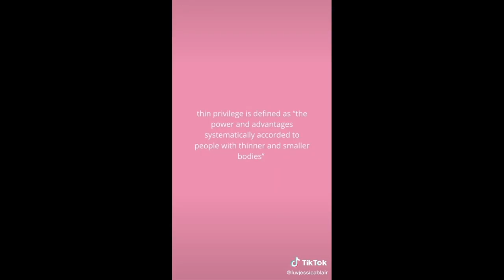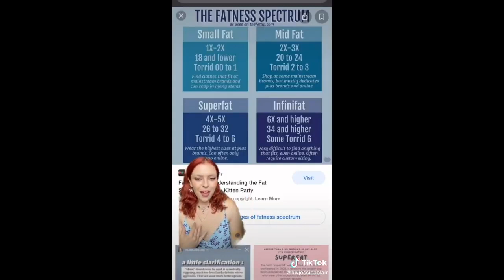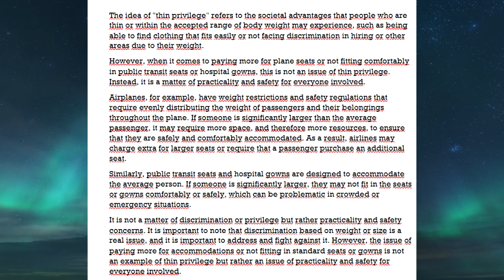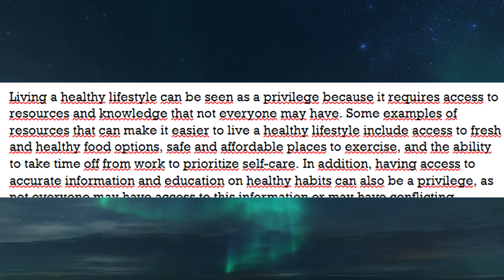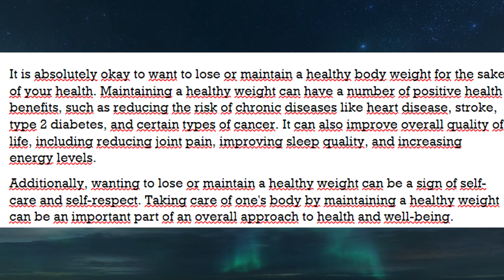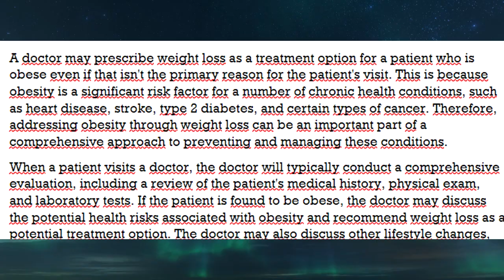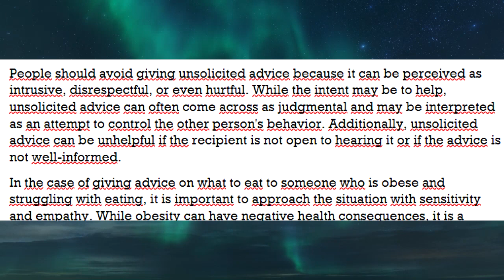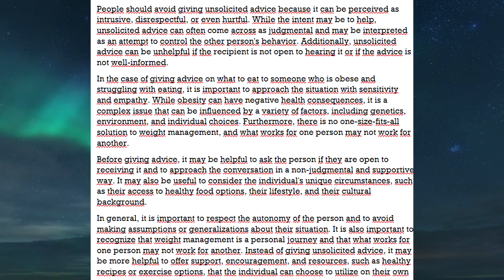"It Is IMPOSSIBLE To EVER Lose Weight!" - Fat Acceptance TikTok Cringe Compilation Commentary #15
In today's video, I checked some TikTok videos from a few TikTok creators and I gave my opinions about them.

In this video: Fat Acceptance TikTok Cringe Compilation with Commentary